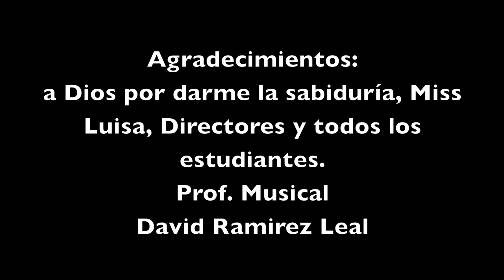Musica en Colegio Bilingue Lourdes ciclo 2012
Estos son algunos recuerdos de lo que se vivio en el curso de educacion musical bajo la direccion del prof. David Ramirez